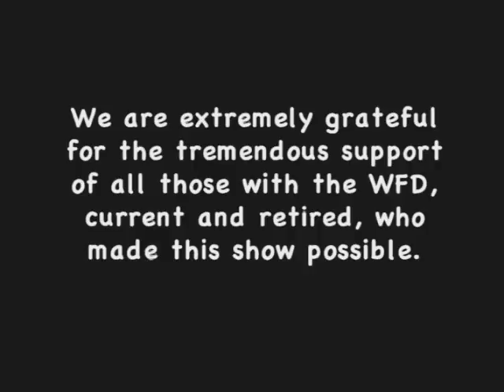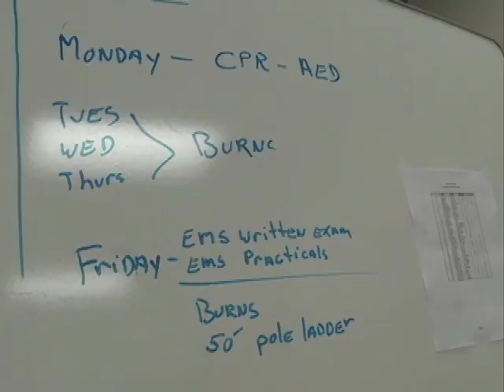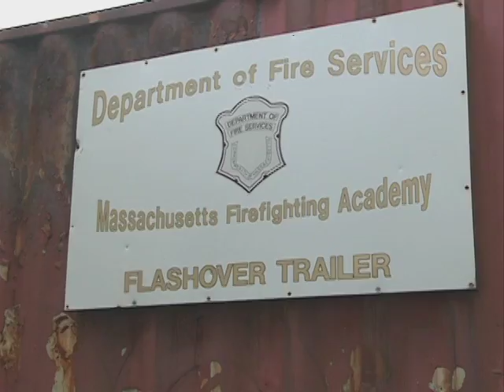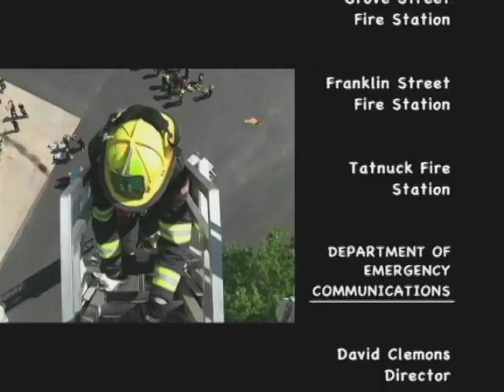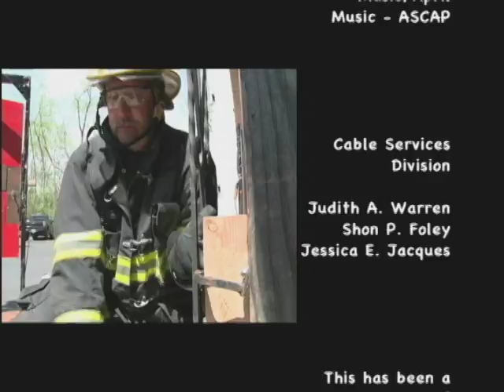The Making of a City Firefighter FULL EPISODE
The City of Worcester's Government Channel 12 announces the debut of the NEW video "The Making of a City Firefighter." The exclusive video captures the true essence of becoming a firefighter. The footage gathered shows the basic training techniques of what is involved from ladder work, to breathing apparatuses, to ventilating the roof and much more. The video production team compiled 20 hours of footage into a half hour of viewing pleasure.

The video follows four Worcester Firefighters - Todd O'Connor, Marcos Naranjo, Joshua Pollinger and Andrew Sebring - from the Fire Academy through their first year on the job.